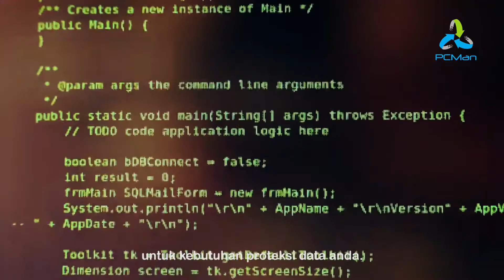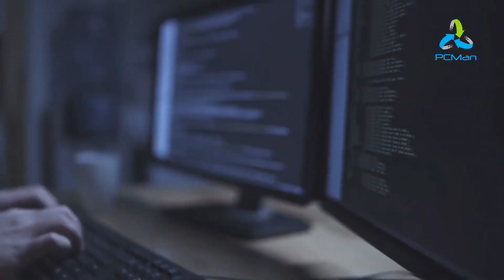PCMan's Security Solutions